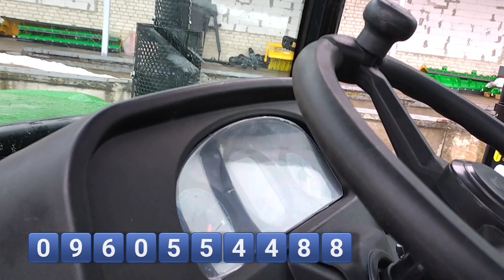Дешевше і краще не знайдете- нові Ката 24 року